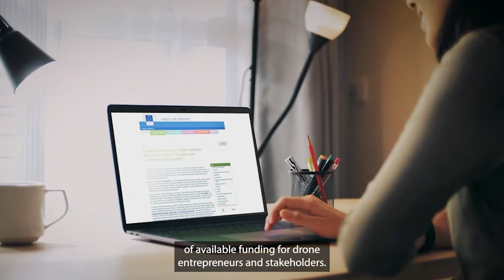Unlocking the potential of the UAM industry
The benefits of drones in day-to-day activities are numerous, especially in healthcare. Drones can provide better healthcare services at reduced costs, provide clean transport that uses less energy, and save lives. It is vital that promoters have a clear plan in order to receive financing for drone projects and that is where the Advisory Hub comes in.